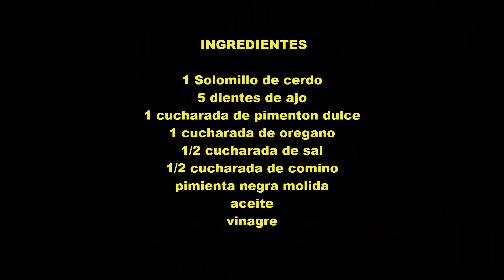ADOBO PARA PINCHOS [Recetas de cocina fáciles y sencillas]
Videoreceta de como hacer nuestro adobo para nuestros pinchos morunos.
Pinchos canarios como los de las fiestas de nuestros barrios.

Si te gusta la cocina aquí podrás obtener recetas sencillas y ricas.
Recetas variadas de la cocina Española y Canaria junto a recetas de cualquier parte del mundo.
Recetas fáciles donde podrás ver paso a paso como se desarrollan con nuestros videotutoriales
En cada video encontrarás su receta al final de este.
Si tienes alguna duda con algunas de las recetas no dudes en comunicármelo en la cajita de los comentarios.
Al mismo tiempo si tienes alguna receta en la que quieres que elaboremos tampoco dudes en comunicárnoslo,en la medida de lo posible elaboraremos tu receta solicitada previamente en la cajita de comentarios.

Podrás obtener la receta al final del video
Para cualquier consulta no dudes en comunicárnoslo

Nos puedes encontrar en TELEGRAM [ COCINILLAS@COCINA TU ] Pincha en el enlace para unirte al grupo